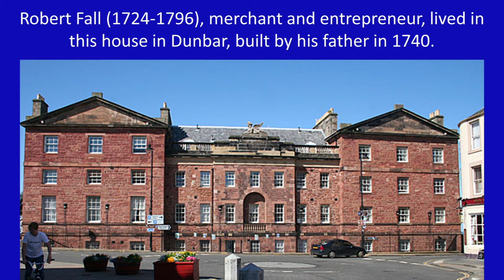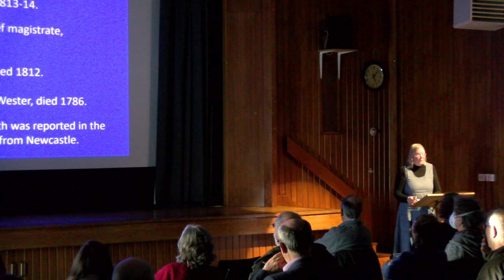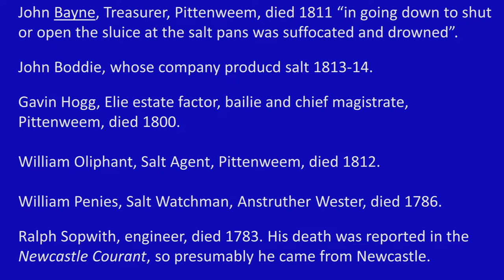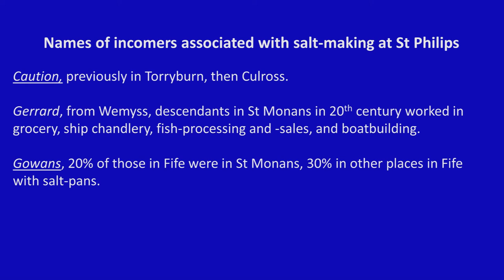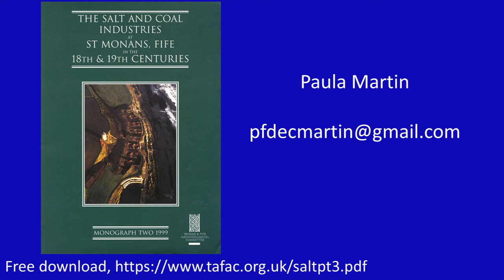St Phillips Saltworks, St Monans: History and People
Classicist and historian Paula Martin uses contemporary historical documents to track down the people who worked in St Phillips and nearby salt pans.